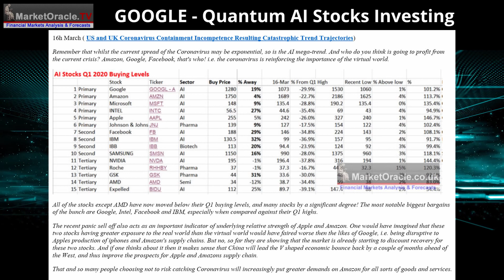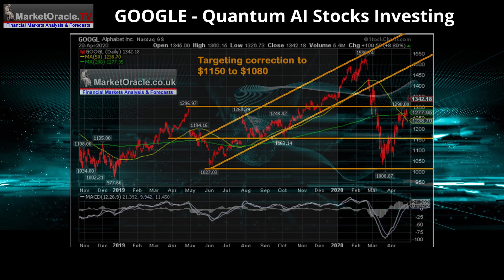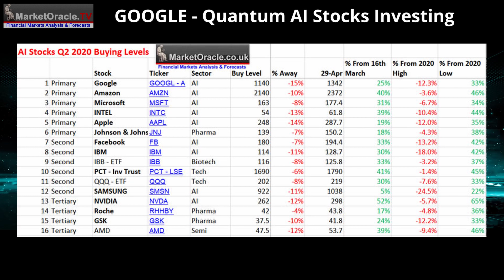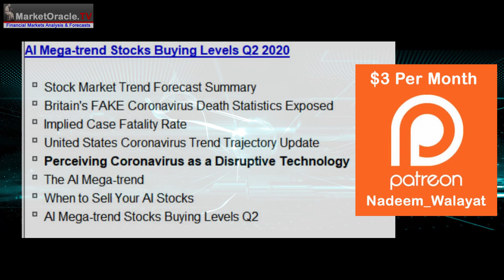Google - Quantum AI Stocks Bull Market for 2020 and Beyond!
This analysis will now seek to update potential buying levels for AI stocks during Q2 of where stocks could trade down to in terms of technical support levels during the anticipated general stock market correction of about 15% that should be imminent.

Top 5 AI Stocks are all primary, the ordering of which is arbitrary for instance of the 3 Google, Amazon and Microsoft it's a toss up of which comes first. For instance If I was compiling the list today then I would likely put Amazon at No1 ahead of Google. So keep in mind that the rankings are more in terms of primary, Secondary and Tertiary rather than their number order.

1. GOOGLE (Alphabet) - GOOGL (Class A)

AI Mega-trend Stocks Buying Levels Q2 2020
Stock Market Trend Forecast Summary
Britain's FAKE Coronavirus Death Statistics Exposed
Implied Case Fatality Rate
United States Coronavirus Trend Trajectory Update
Perceiving Coronavirus as a Disruptive Technology
The AI Mega-trend
When to Sell Your AI Stocks
AI Mega-trend Stocks Buying Levels Q2

Google - Investing in Quantum AI Stocks for 2020 and Beyond!